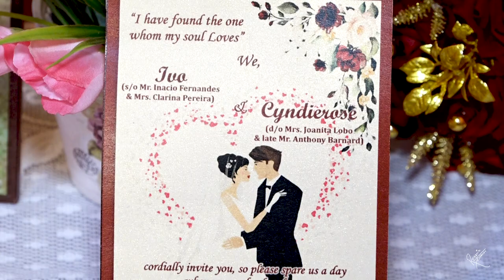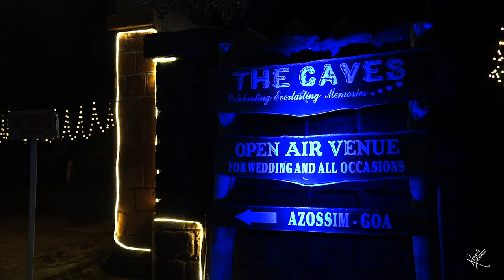Ivo ♥ Cyndierose | 5th Nov 2020 | Wedding short film-- Rozario Estibeiro 9822156429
Rozario Estibeiro photography